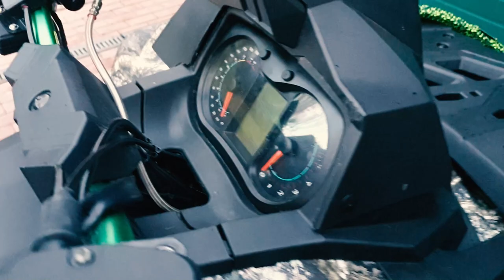Квадроцикл Odes 1000 Стоимость владения @kvadrotech Часть 3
Заключительная часть видео в котором я привожу цифры по стоимости запасных частей на квадроцикл Одес. Данные цыфры актуальны на момент создания данного ролика и могут отличаться после его выхода.
Конечно хочется чтобы такие цены были для всей импортируемой техники на Российский рынок.
Тест Одес 1000 в короткой базе продолжаются на канале @kvadrotech  так что время покажет на сколько Одес так хорош.
По последней информации импортер Одес не будет поставлять короткие версии квадроциклов на Россию, с чем это связано время покажет.
Об остальном в видео.

Берегите себя👑